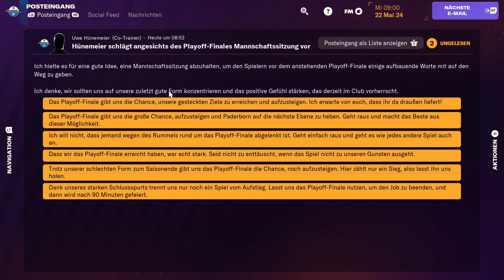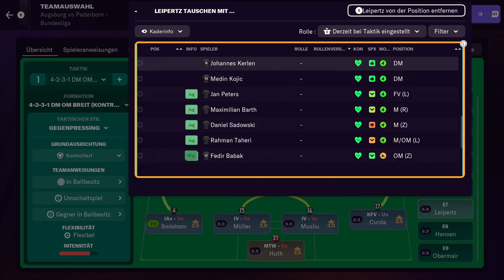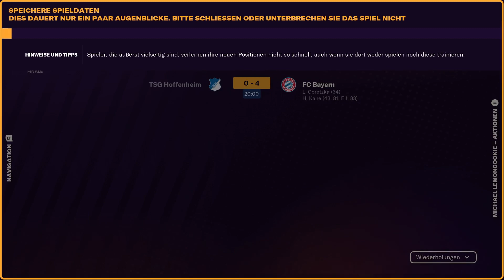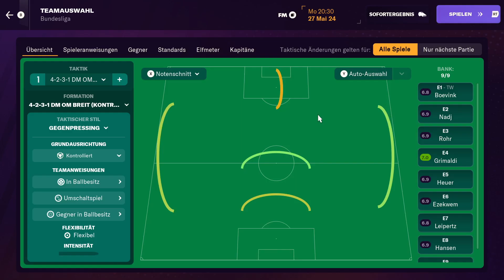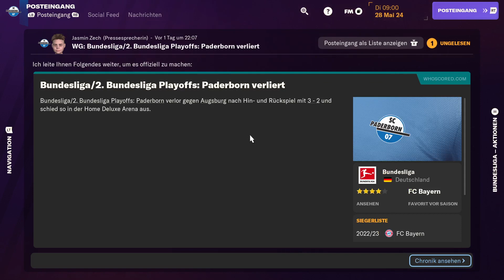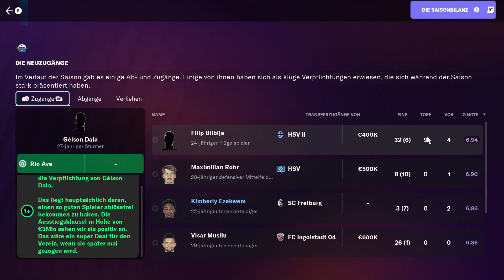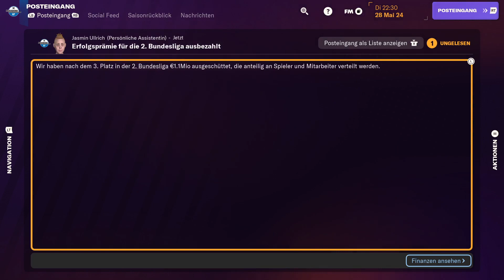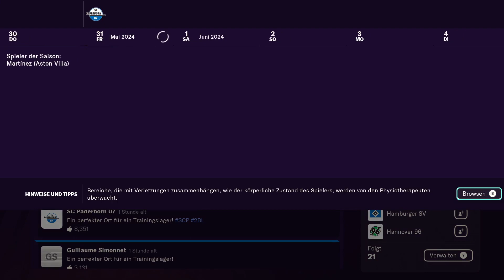Football Manager 2024 Console #27 - Relegation gg. den FC Augsburg | Saison 2023/24 | Bundesliga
Wir spielen in der Relegation gegen den FC Augsburg!

Vielen Dank an die Kanalmitglieder:

- Marc Sesselmann
- xxx xxx

Los geht's, mit dem SC Paderborn 07 natürlich!